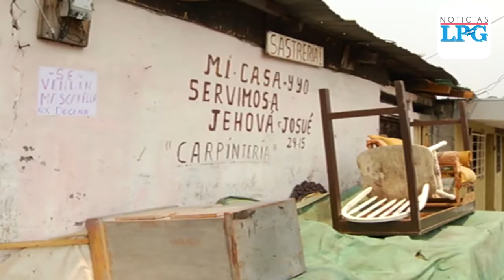Algunas municipalidades ya buscan reactivar la economía ante la emergencia por el covid 19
Ante la emergencia que se vive el país por la pandemia del Coronavirus varios sectores informales se han visto afectados en todos los municipios de El Salvador, ante esto algunas municipalidades ya están buscando algunas soluciones para reactivar la economía.

¡Visítenos!